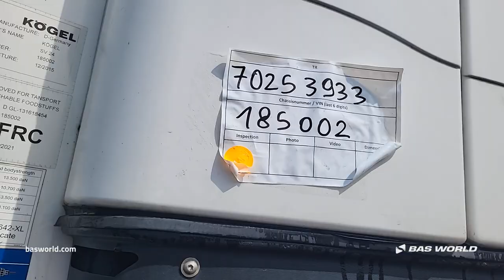Kögel Carrier Vector 1350 - 2016 - BAS World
Kögel Carrier Vector 1350 for sale at basworld.com

Reference: 70253933

At BAS World we speak multiple languages to help you in the best way we can. If you want to buy this Kögel Carrier Vector 1350, don't hesitate to contact our sales team. They can tell you everything about this Kögel Carrier Vector 1350 for sale.